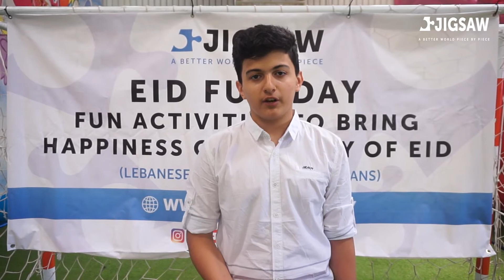Orphans Eid Fun Day